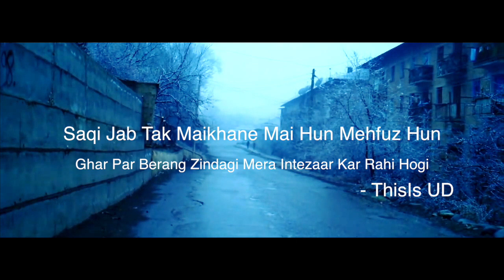Love Diary Page#3 Feat ThisIs UD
Vlive Productions & Cinematecs Entertainment
Presents

Words & VO :ThisIs UD

Project by Diljeet Singh Dogra & P.Kartik

Marketing and online promotion
By Pawneet Kapoor

follow Vlive Productions

Follow P Kartik